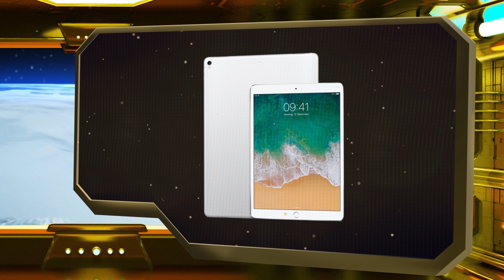Кинопремия JuniorUni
Онлайн-университет JuniorUni впервые проводит большой конкурс научных видеороликов среди учащихся 7-9 классов. Кто станет автором самой интересной и оригинальной видеолекции на одну из тем: робототехника, космонавтика, технологии, естествознание, энергетика и устойчивое развитие? На сайте JuniorUni можно найти советы от профессионалов, а также готовые шаблоны оформления. Помимо статуэтки ЙОВО можно выиграть полную стипендию для участия в трёхнедельном языковом курсе в Германии, кинодрон Dji Mavic Air, iPad pro и микрокомпьютеры Calliope mini. Также предусмотрен приз зрительских симпатий – iPad.